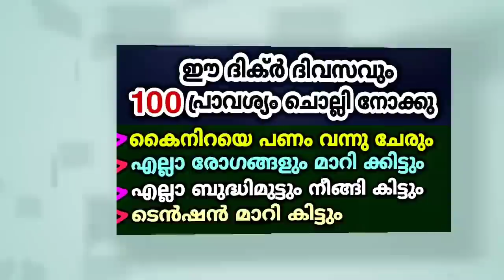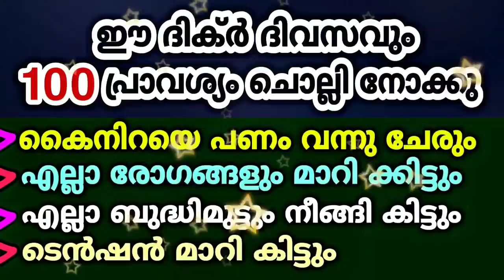ഈ ചെറിയ ദിക്ർ 100 വട്ടം ചൊല്ലിയാൽ എല്ലാ ബുദ്ധിമുട്ടും നീങ്ങി കിട്ടും | Latast Malayalam Islamic Spee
ഇതുപോലുള്ള അറിവുകൾ നിങ്ങൾക് ദിവസവും ലഭിക്കാൻ ഈ ചാനൽ സബ്സ്ക്രൈബ് ചെയ്യുക

ഈ ചെറിയ ദിക്ർ 100 വട്ടം ചൊല്ലിയാൽ നിന്റെ എല്ലാ ബുദ്ധിമുട്ടും മാറി കിട്ടും